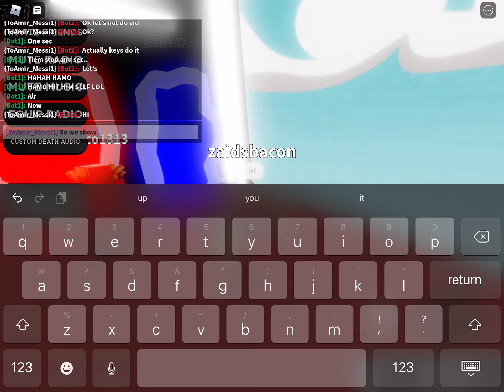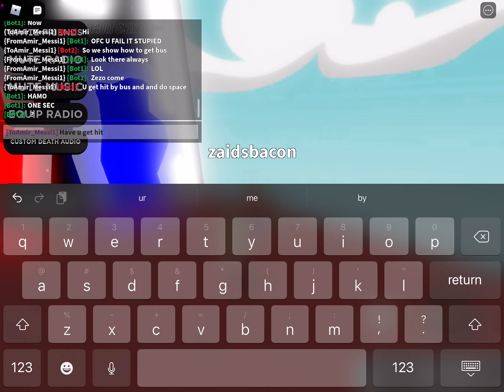How to get the bus hand in slap battles (roblox)